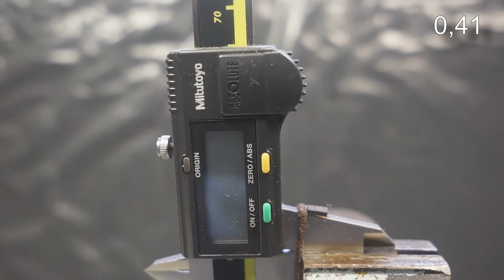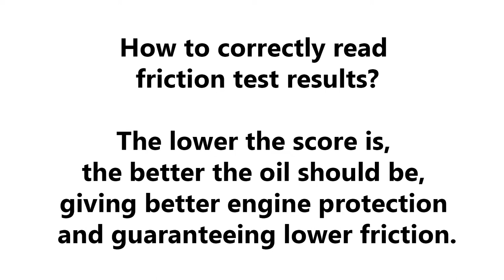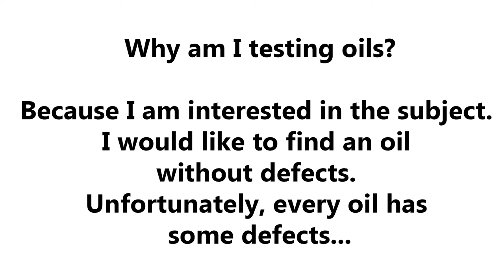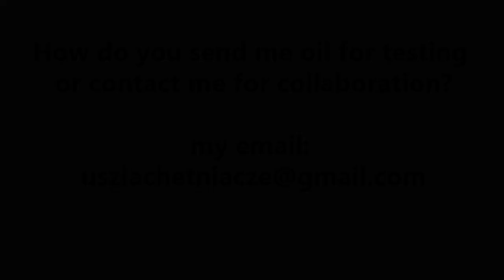Valvoline Racing 2T Najlepszy olej 2T? Mieszanina 50:1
Test tarcia oleju 2T: Valvoline Racing 2T z benzyną w proporcji 1:50
Runda 3
Materiał próbki: pręt sprężynowy

Produkt do testu dostarczył Pan Antonio - Z Włoch. Dziękuje